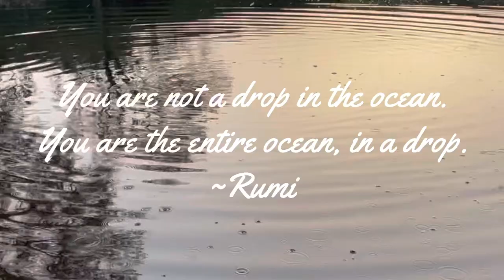Off Grid Water Systems for our Homestead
As soon as we moved in on our land in Alentejo, Portugal, we decided that a top priority was to secure as much water as possible. There were already 4 small wells, and we added a large pond and a borehole. Come along to learn more about how we deal with water on our half off grid homestead.

Check our website for more info @ theyellowbootshomestead.com.